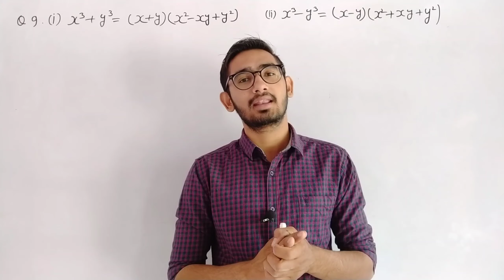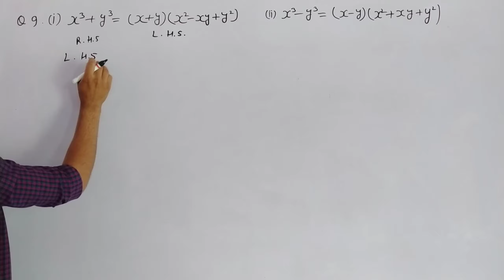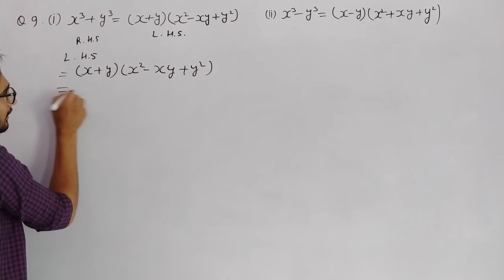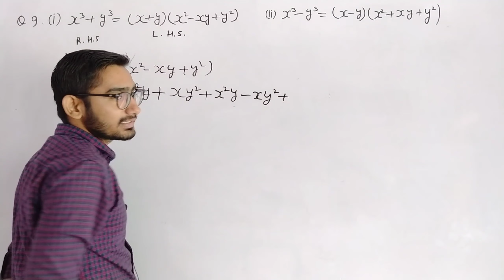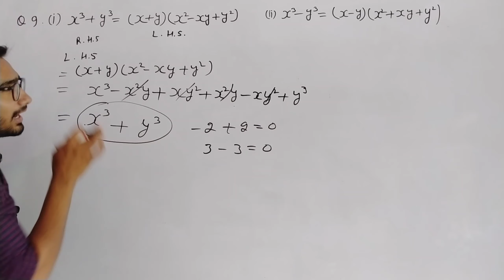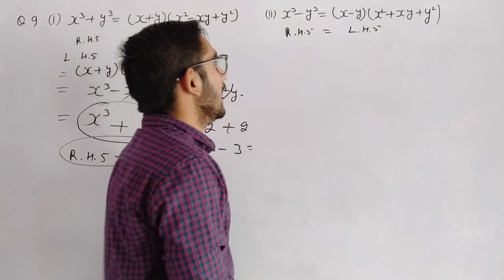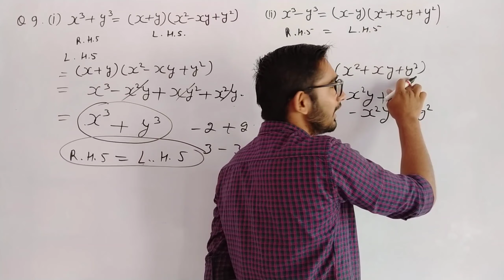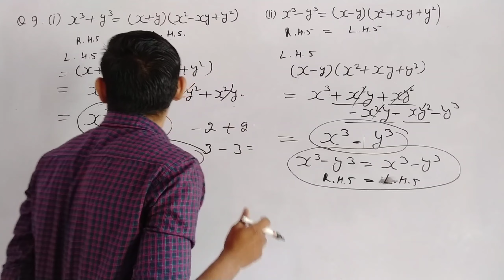ncert class 9 maths chapter 2 exercise 2.5 question 9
ncert class 9 maths chapter 2 exercise 2.5 question number 9,

ncert class 9 maths chapter 2 exercise 2.5 question number 9 in hindi,

9th class maths chapter 2 exercise 2.5 question 9,
9th class maths chapter 2 exercise 2.5 question 9 in hindi,

9th class maths chapter 2 exercise 2.5 question number 9,

ncert class 9 maths chapter 2 exercise 2.5 q 9,

ncert class 9 maths chapter 2.5 q 9,

ncert maths class 9 chapter 2 exercise 2.5 q 9,

class 9 ncert maths exercise 2.5 question number 9,
class 9 maths chapter 2 exercise 2.5 q 9 in hindi,

rbse class 9th maths chapter 2 exercise 2.5,

ncert math class 9 chapter 2 exercise 2.5 question 9,

ncert,
class,
maths,
chapter,
2,
exercise,
2.5,
question,
9,

ncert class 9 maths chapter 2 exercise 2.5 question 9 by job with pd,
job with pd,

JOB WITH PD,
JOBWITHPD,